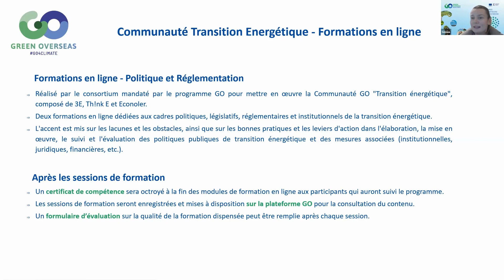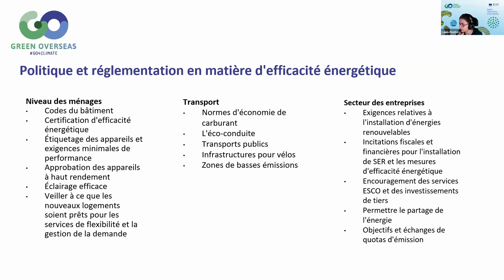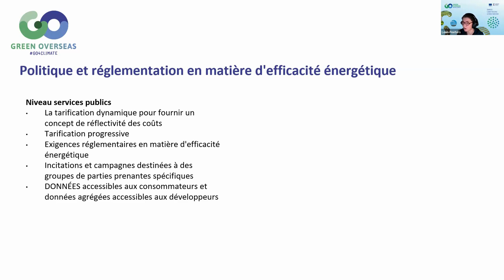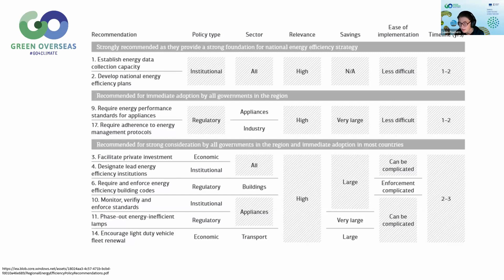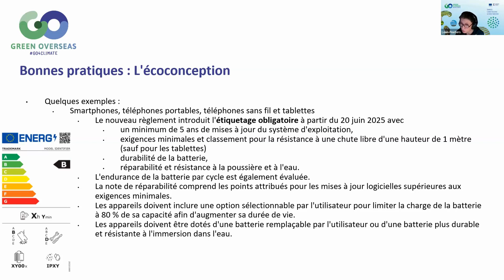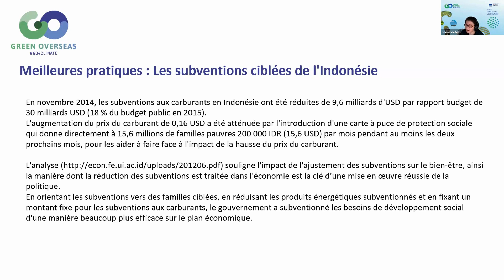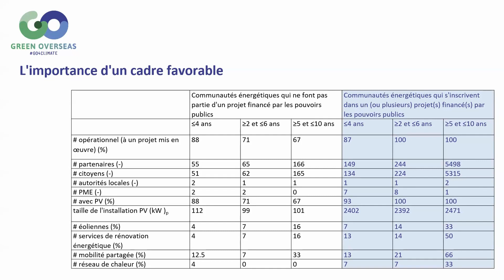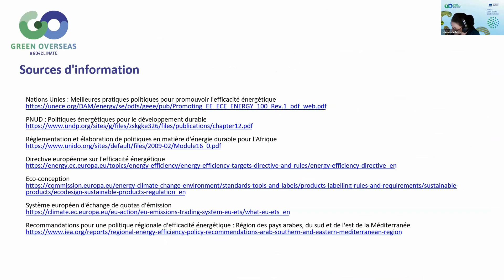Communauté Transition Energétique - POLITIQUES PUBLIQUES ET RÉGLEMENTATION - Session 8, Partie 1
Réglementation Session 3 - Réglementation favorable au déploiement de l'efficacité énergétique et des énergies renouvelables, Session 8, Partie 1, 07/12